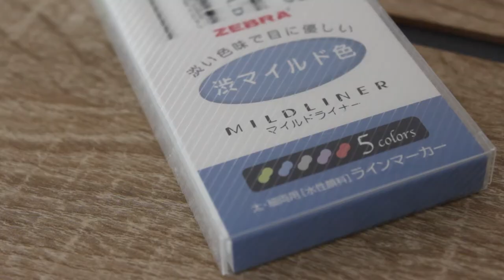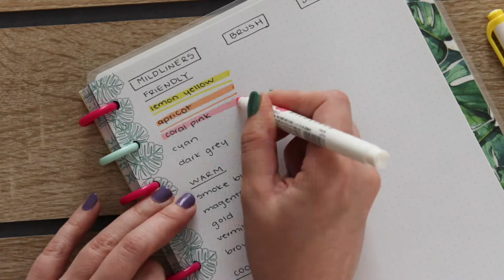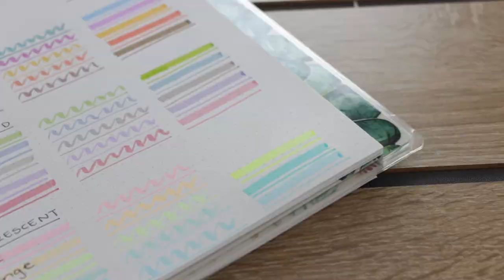Zebra Mildliners, Mildliners Brush y Crayola Supertips | Muestras y Comparación de Colores.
En este video les muestro el set de 15 marcadores Zebra Mildliners Brush, así como 4 de los normales. Hago la muestra de los colores y también muestro los colores más cercanos en Crayola Supertips. Les dejo los links de los marcadores mencionados:

Mildliners Paquete
Mildliners Brush
Crayola Supertips